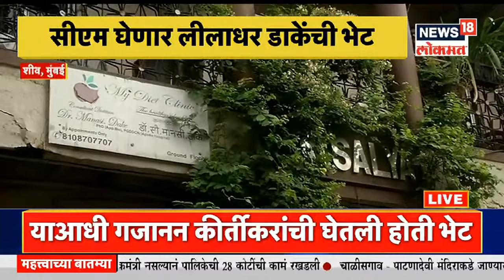Eknath Shinde Meets Liladhar Dake : एकनाथ शिंदेंनी घेतली लिलाधर डाकेंची भेट | Marathi News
Chief Minister Eknath Shinde  Meets  Shiv Sena leader Leeladhar Dake.

शिवसेनेत नेते पद भूषविणारे लीलाधर डाके यांच्या भेटीसाठी मुख्यमंत्री एकनाथ शिंदे पोहोचले आहेत